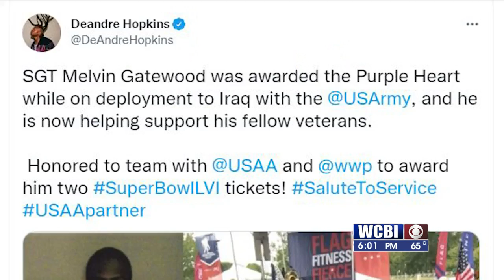Super Bowl gives retired Columbus soldier national platform to raise awareness for veterans’